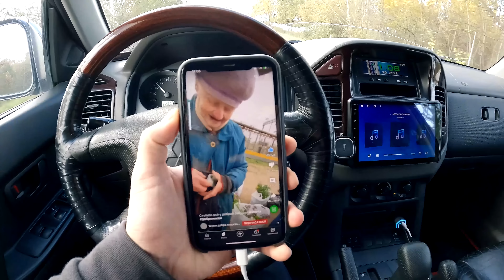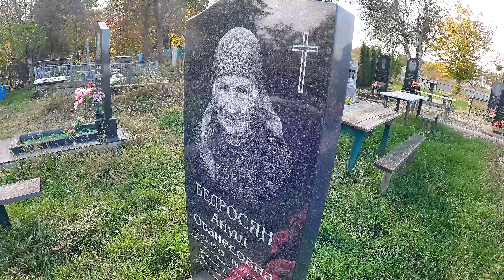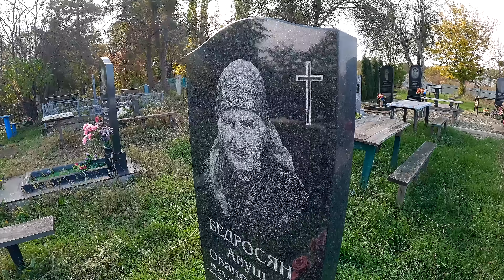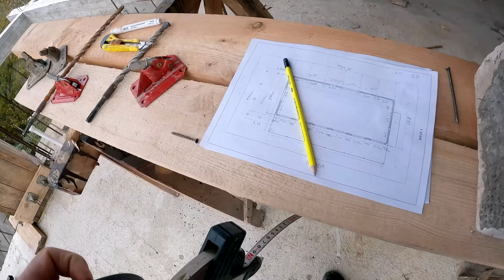Знакомство питбулей с новенькой !! Питбуль Кими покусала Мусу и за это отхватила ! Волки нашли кошку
Забронировать щенка можно по номеру телефона : или помошнику по продажам : WhatsApp, Telegram.
Делайте скрины понравившегося вам щенка и присылайте на вотсап. Цена щенков 150 тысяч рублей, есть щенки и дороже.
Звонить с 9-10 утра и с 8-9 вечера.